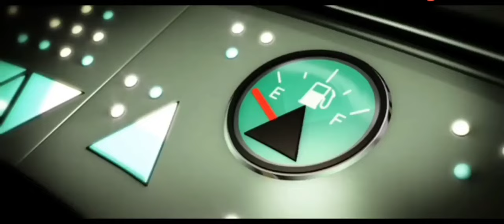Escape from Planet Earth Gary fixes the machine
Doc told Thurman to cut the color wire. Thurman said he's trying to concentrate. But Gary decided to fix the machine. Doc, Thurman, and Io are happy he came back and decided. They help him fix the machine and cheer for him because he did it. Later, Gary goes back to Shankar to save his brother. He gets another call from Lena. She said that he met her fiance Shankar. They met online. Later, she shows Gary that his whole family is trapped. Kip and Kira are both trapped. Gary is so upset. Shankar ends Lena's call. Meanwhile, he takes Gary to the freezer. Gary apologizes to his brother for everything he's done. Later, he ends up being frozen with him.